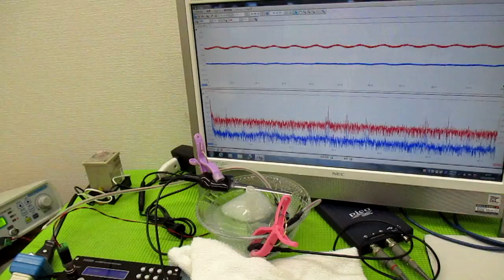メガヘルツの超音波発振制御プローブを利用した実験動画